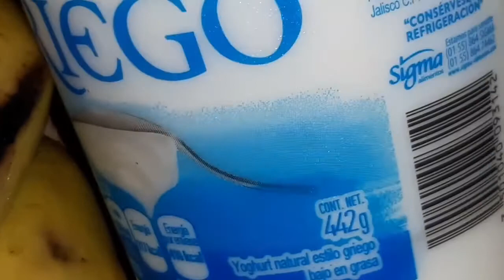Muffins de Yoghurt Griego y Avena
Ingredientes:
3 tazas de Avena
2 huevos
2 plátanos algo maduros
2 cucharaditas de polvo para hornear
2 cucharaditas de vainilla
2 cucharaditas de canela
1/4 de taza de miel de abeja o maíz
1 taza de Yoghurt Griego
1 taza de leche (la que prefieras)
Arándanos cantidad libre